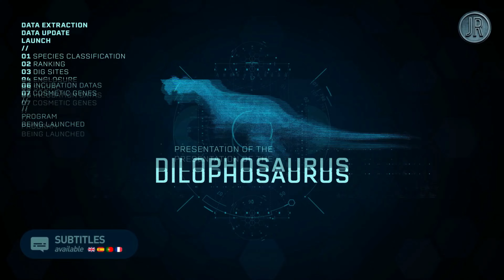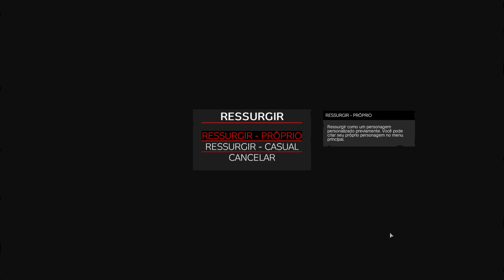Fui CAÇADO por DINOSSAUROS no DAYZ - ILHA JURASSICA EP1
Ao entrar em um portal fui parar em uma ilha repleto de zumbis, bandidos e Dinossauros!

_____________ATENÇÃO______________

ME ACOMPANHE!